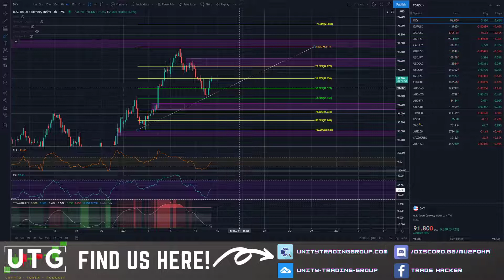This SUPPLY is ALMOST GONE!!! 62K is NEXT UP?